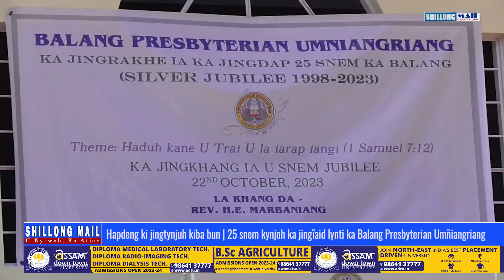Hapdeng ki jingtynjuh ba bun | 25 snem kynjoh ka jingïaid lynti ka Balang Presbyterian Umñiangriang